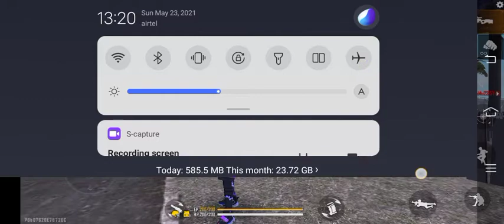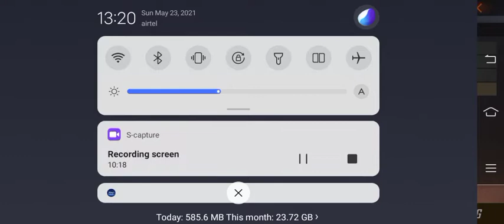Fun Custom mein internet op